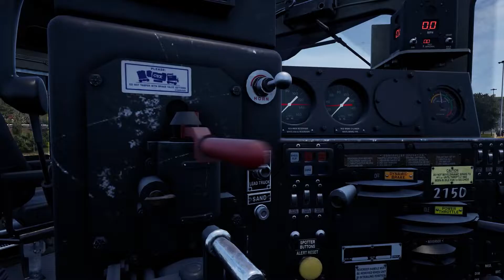Sand Patch Grade Timetable | N406 | Coal | Newell to Brunswick | TSW2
Hi there everyone welcome back, Sand Patch Grade Timetable Run from Cumberland to Rockwood Main 1 and a New crew will take it from there.

About C40 - 8W
General Electric’s C40-8W (also commonly known as the Dash 8-40CW) was produced at GE’s Erie, Pennsylvania plant from 1989 through 1994. GE constructed 847 of the 4,000-horsepower, six-axle (C-C) diesels powered by the builder’s capable 7FDL16 four-cycle power plant. An evolutionary refinement of GE’s advanced line of diesels begun with the “Dash 7” series, the C40-8W is visually notable for its use of the stylish “North American Cab.”

CSX was a major customer for the C40-8W (as well as its standard-cab predecessor, the C40-8) and the railroad acquired 268 of the units in 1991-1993. CSX’s acquisition of a portion of Conrail brought with it an additional C40-8Ws and the CSX roster of the type thus exceeded 300 units. A versatile and powerful main line locomotive, the C40-8W could be found in a variety of services ranging from heavy unit-train duties to hustling priority intermodals and manifests. While CSX has begun the retirement and sale of its C40-8W, the locomotive remains in service throughout the sprawling CSX system.

As created for Train Sim World 2, the General Electric C40-8W is richly detailed and features realistic controls and operating performance. The powerful locomotive wears CSX’s attractive YN2 livery and is authentically suited for duty on Sand Patch Grade.